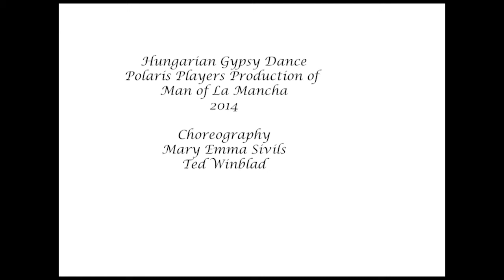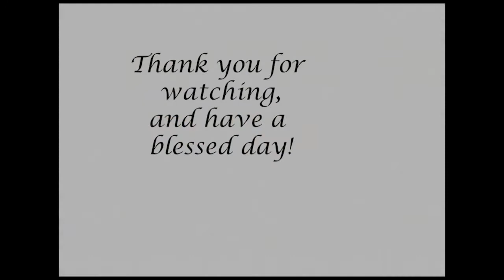LaMancha Hungarian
This exciting and energetic version of the Gypsy Dance in Man of La Mancha displays the rich dance heritage of the Hungarian people, researched in depth by the choreographers. Music by Arany Zoltan, used with permission.